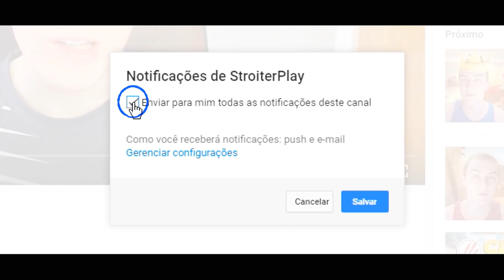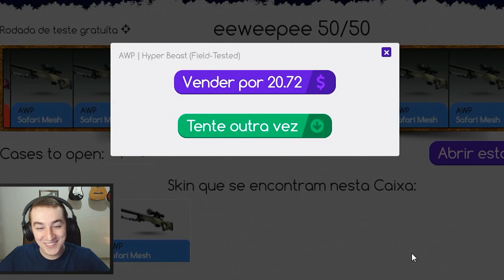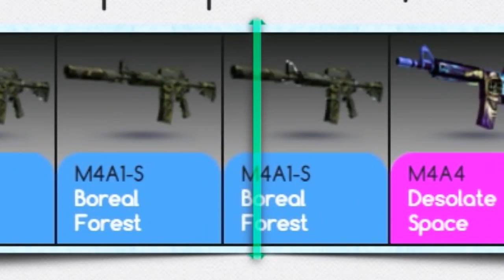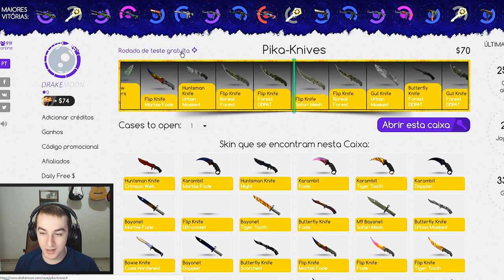[CSGO] MELHOR MODO!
Site drakemoon.com (Ganhe alguns dólares para abrir em caixas)

Meu setup!

Apoio!